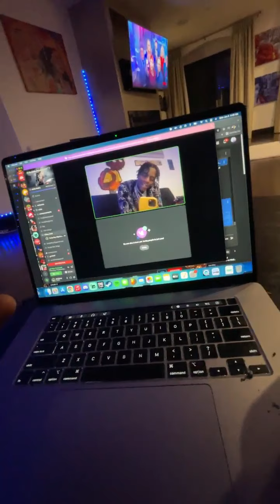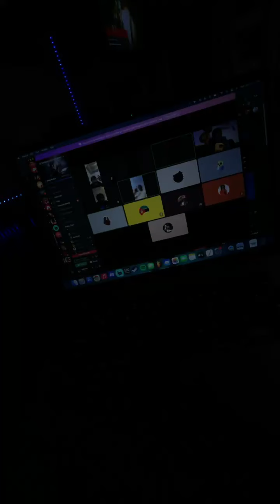soulja boy instagram live 2022 | soulja boy ig live| 3 jan 2022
soulja boy instagram live 2022 | soulja boy ig live| soulja boy live 2022

Celebrity Planet is dedicated to providing you updates about famous, New and emerging celebrities all around the globe which includes Hollywood, Tiktok, Musically, youtube and Instagram stars. Now if you have missed any new live session of your favorite star dont worry we bring it for your for free at our channel.